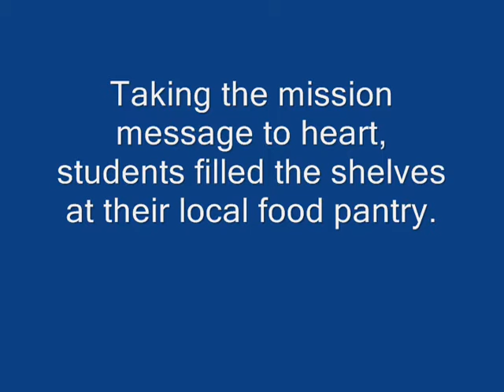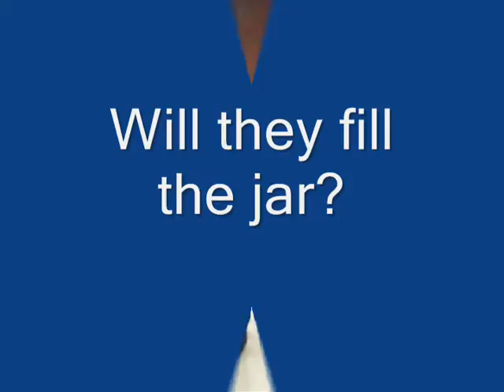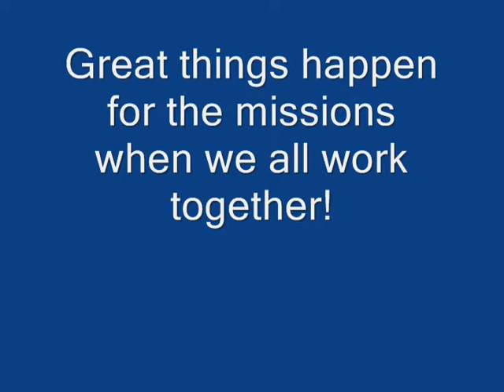Missionary Childhood Association and Our Lady's Academy: Forming Young Missionaries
After receiving their MCA Mite Boxes during Catholic Schools Week, students at Our Lady's Academy in Waltham, MA did extra chores, gave up their favorite treats and sacrificed their way to Holy Week when they came together to fill their school jar with their mission donations.